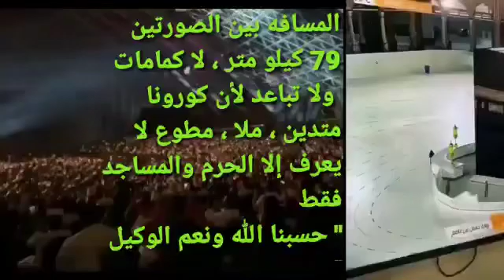المسافة بين الصورتين قريبة جداً لاتباعد لا كمامات ولا يوجد احترازات صحية الا بالحرم المكي 🤔